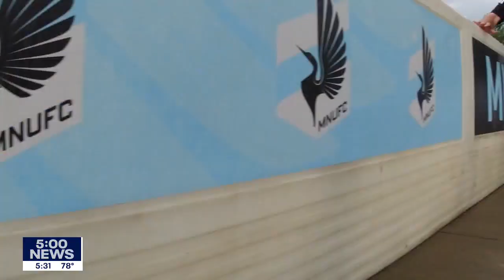Minnesota United signs power soccer team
On Saturday,  Minnesota United became the third Major League Soccer club to sign a team that plays power soccer, or a version of the sport designed specifically for power wheelchair users.